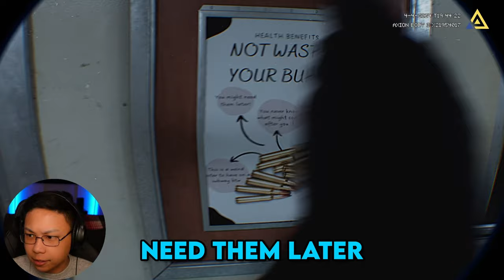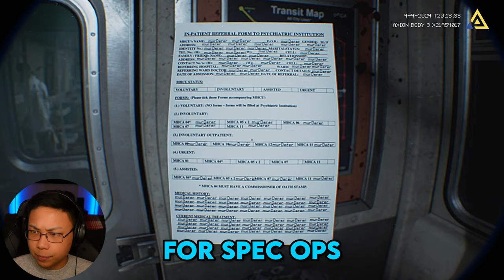THIS GAME DROVE ME MAD! | Fractured Mind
This kind of Horror is really scary. It drove me mad and Fractured my mind. Its and EXTREMELY PHOTOREALISTIC Bodycam Scary game!!! A mind bending Indie game demo.

Game: Fractured Mind

Developed and Published by ACid, Fractured Mind "is a PT inspired psychological horror game, with a bodycam style".
As a new beginner looking to explore and experience scary games, I felt like this was probably the best beginner friendly horror game to dip my toes into. Of course, I am sure you guys will let me know of better options, but this is the one that landed on my desk.

This was a fun game that LITERALLY MADE ME FEEL INSANE ON THE TRAIN.

Timecodes
0:00 Fractured Mind is unnervingly quiet
1:15 Some context to what happened
2:37 I killed my wife and went insane
3:43 I am a goddam murderer
4:07 Why are you guys moving?
4:35 More exposition into the story
5:30 Moving on
6:05 "Complete me"
9:00 He lost his head
10:18 I hate puzzles
10:35 I don't want to do this.